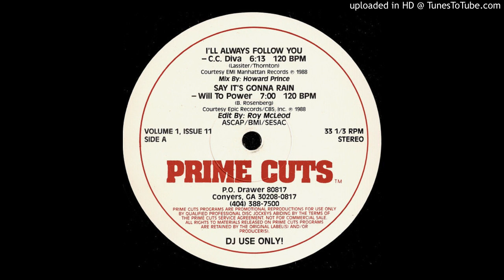Will To Power - Say It's Gonna Rain (Prime Cuts Version)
The "Prime Cuts" edit of this 80's club hit.
Edit by Roy McLeod.